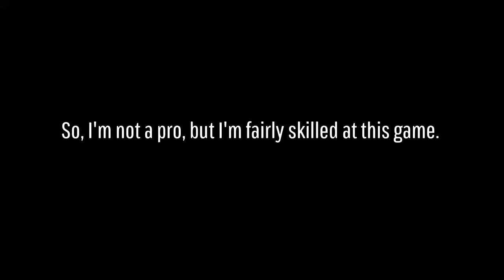Virtua Fighter 5 Ultimate Showdown | Ranked With Lau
It's been a decade since we've gotten a new Virtua Fighter game. Hopefully VF6 will follow.